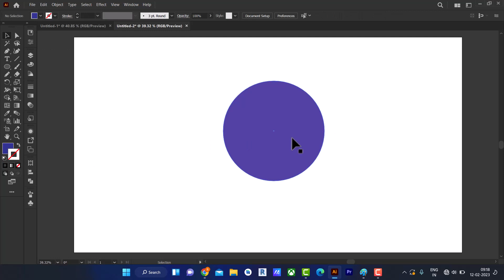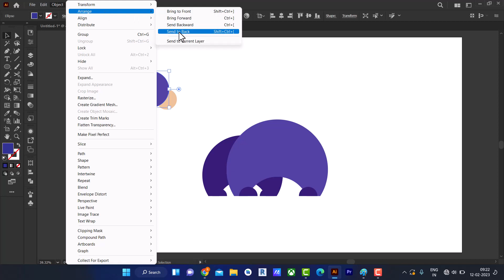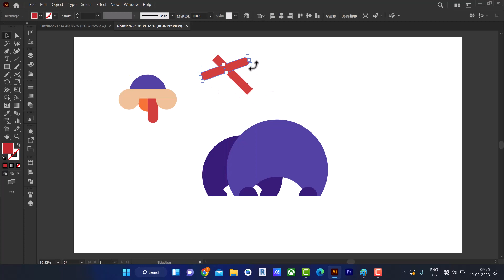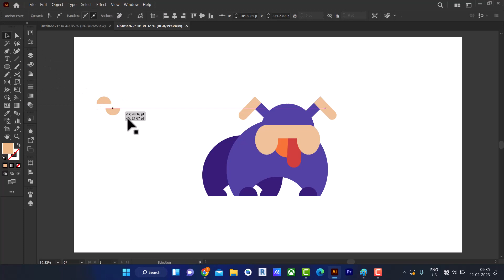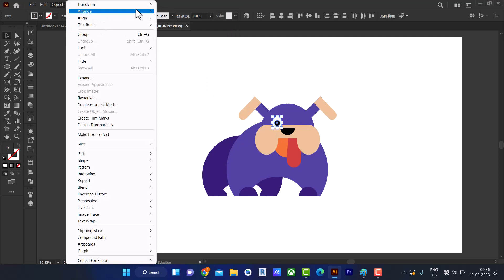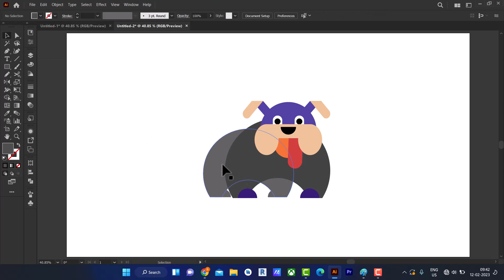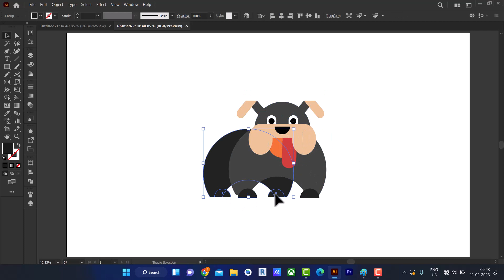Day-1 How to illustrate geometric animals.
gadgets :
Boya ByM1 Auxiliary Omnidirectional Lavalier Condenser Microphone with 20ft Audio Cable (Black)

screen recording:
Camtasia 9: Camtasia Studio

Laptop:
ASUS TUF Gaming F15 (2021), 15.6" (39.62 cms) FHD 144Hz, Intel Core i5-10300H 10th Gen, GTX 1650 4GB Graphics, Gaming Laptop (8GB RAM/512GB NVMe SSD/Windows 11/Black/2.30 Kg), FX506LH-HN258W